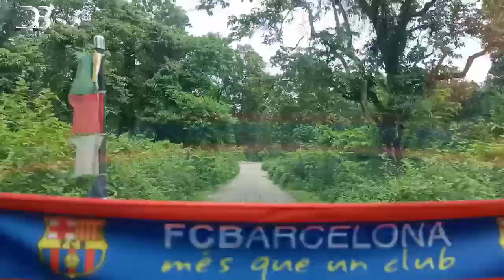Without Watching This Video Don't Go to Nameri / 12Miles and Bhalukpong || Vlog No.6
Yeh Humlog ka Naya Vlog hai or Jisme Naya Gaan Ka Kuch Kuch footage hai App Log Dekho Jo Kal Ane Wala hai and Kuch Chige... Jo Aplog log karte hai Jo aplog ko Nhi Karna hai Nameri Me Warna App Hi Jano.